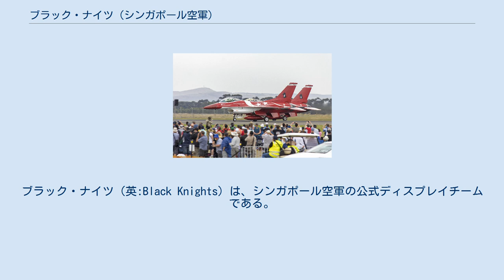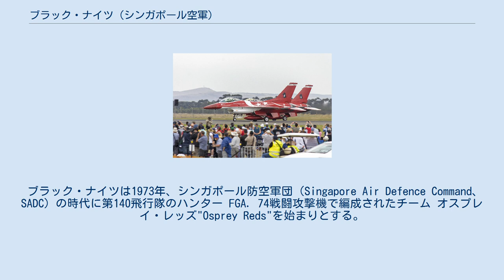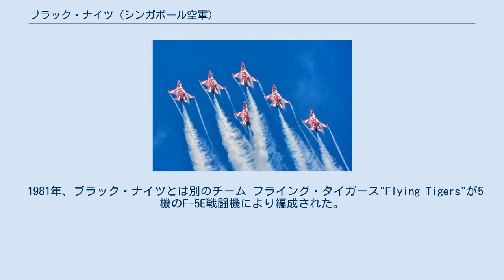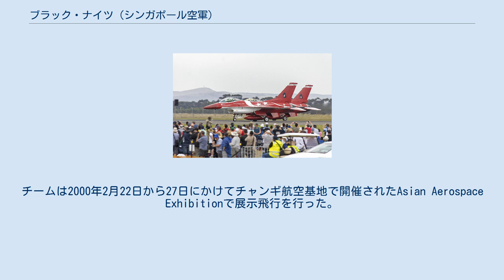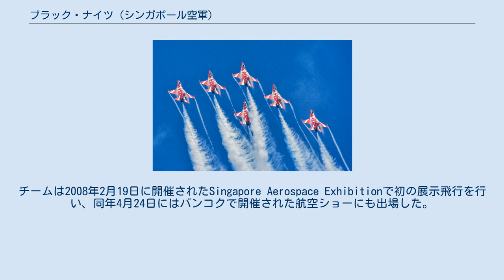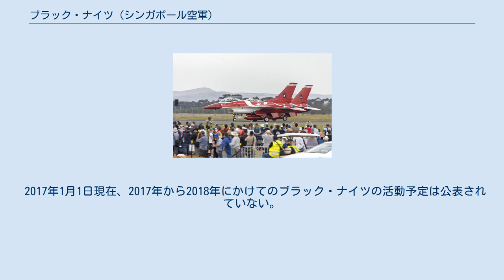ブラック・ナイツ (シンガポール空軍)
ブラック・ナイツ（英:Black Knights）は、シンガポール空軍の公式ディスプレイチームである。
本記事では、ブラック・ナイツの元となった別名チームも併せて記述する。
 ブラック・ナイツは、シンガポール国内で開催される国家の記念式典や航空ショーといった行事に合わせて編成と解散を繰り返すチームであり、基本的には4年に一度のペースで活動している。
操縦士は各飛行隊からの選抜によるパートタイム・オフィサーである。
 2015年現在、チームはF-16C Block 52を使用しているが、シンガポールが導入した合計62機のF-16C/Dのうち24機が常時アメリカ本土で訓練に供されているため、チームが使用する機材はシンガポール本土の戦力維持のためにレーダーや機関砲を残したまま塗装だけを展示飛行用に変えた作戦機である。
チームの機材は、行事が終わると塗装を元のグレイ系迷彩に戻され、操縦士や地上要員も原隊へ復帰する。
また、サポート用の複座機は無い。
これらは、同じF-16Cを使用しながら展示飛行の専任飛行隊となっているアメリカ空軍のサンダーバーズとは異なる点である。
 チームが6機態勢となった1990年以降、演技は4機のフォーメーションと2機のソロを基本としている。
 ブラック・ナイツは1973年、シンガポール防空軍団（Singapore Air Defence Command、SADC）の時代に第140飛行隊のハンター FGA. 74戦闘攻撃機で編成されたチーム オスプレイ・レッズ"Osprey Reds"を始まりとする。
オスプレイ・レッズのチーム名は、第140飛行隊が配置されたテンガー航空基地のコールサインに由来する。
このチームは1974年に再編成されてブラック・ナイツへと名を改めたが、ブラック・ナイツのチーム名は、テンガー航空基地のエンブレム「チェスの駒のナイト」に由来する。
チーム初の公式展示飛行は、1976年6月7日にチャンギ航空基地で開催されたRSAF DAYで、この時は4機で展示飛行を行った。
ハンターで編成されたブラック・ナイツは、1983年まで解散と再編成を繰り返しながら活動した。
 1981年、ブラック・ナイツとは別のチーム フライング・タイガース"Flying Tigers"が5機のF-5E戦闘機により編成された。
フライング・タイガースは、ハンターのブラック・ナイツが最後の展示飛行を行った際に彼らと共演した。
ハンターのブラック・ナイツが解散した後に、フライング・タイガースはブラック・ナイツへと名を改めた。
 1990年、ブラック・ナイツは6機のA-4SU攻撃機により再編成された。
機体の塗装は赤と白を基本色とし、機体下面の一部と垂直安定板に描かれた「チェスの駒のナイト」が黒で塗られた。
 1999年、ブラック・ナイツは4機のA-4SU攻撃機と2機のF-16A戦闘機により再編成された。
また機体の塗装が一部変更され、黒で塗られていた部分が白もしくは灰色に置き換わった。
チームは2000年2月22日から27日にかけてチャンギ航空基地で開催されたAsian Aerospace Exhibitionで展示飛行を行った。
 2007年秋、ブラック・ナイツは6機のF-16C戦闘機により再編成された。
チームは2008年2月19日に開催されたSingapore Aerospace Exhibitionで初の展示飛行を行い、同年4月24日にはバンコクで開催された航空ショーにも出場した。
 2013年7月、ブラック・ナイツは翌年に控えたシンガポール航空ショーのため、6機+予備2機のF-16C戦闘機により再編成された。
機体の塗装は同年7月26日に公表されたシンガポールの国旗をモチーフとしたものに改められ、使用色は赤と白のみとなった。
チームは2014年2月11日から16日にかけて開催されたシンガポール航空ショーをはじめとする各航空ショーや、2015年8月9日に開催されたシンガポール建国50周年記念パレードに出場した。
 2017年1月1日現在、2017年から2018年にかけてのブラック・ナイツの活動予定は公表されていない。